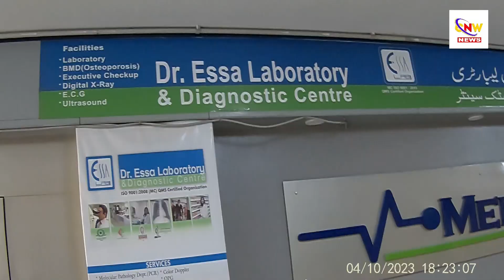Mr.Mrs .Farhan Essa invite Iftar/Dinner🥘👈